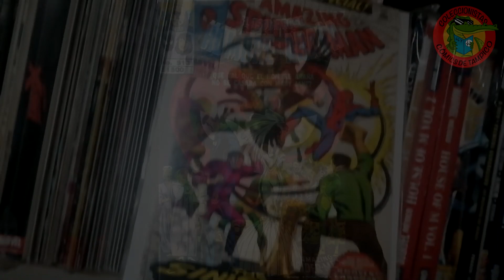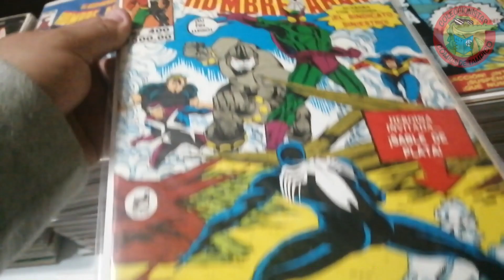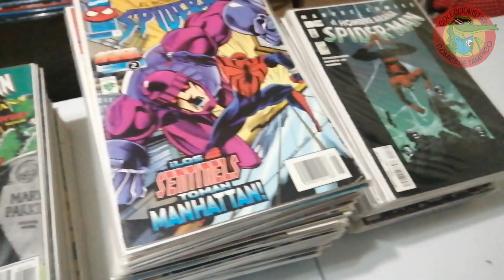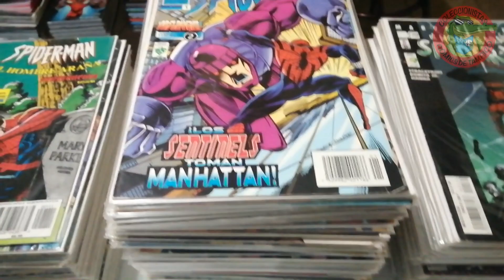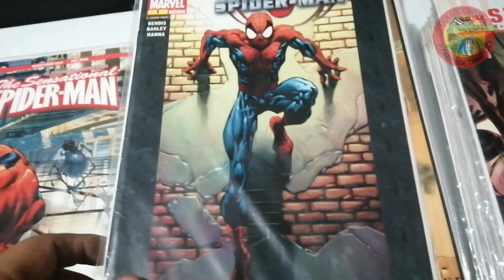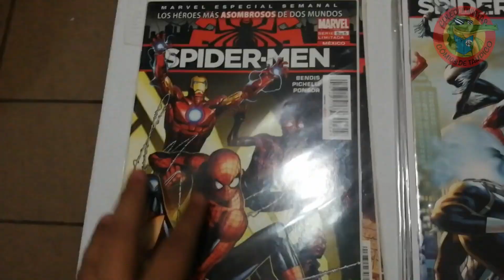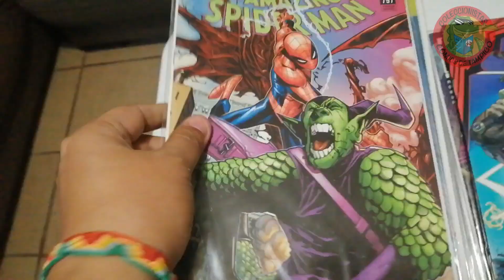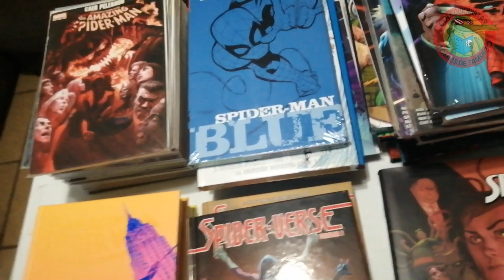SPIDERMAN COLECCIÓN DE COMICS Especial Segundo Aniversario del canal! LA COLECCIÓN #50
Ya llegamos a nuestro 2do aniversario del canal! Y les presentamos este especial de la colección #50!!! Ni mas ni menos que la colección de comics de Spiderman!!! Gracias por tus vistas, por tus likes y por habernos seguido en este proyecto donde compartimos este hobbie que tanto nos agrada!!
En este video encontraras la mayoria de lo que se a publicado en nuestro país desde los 80s hasta la actualidad de este personaje favorito de muchos. espero y sigas por más años con nosotros y que siga creciendo tu colección, abrazos poderosos!!!